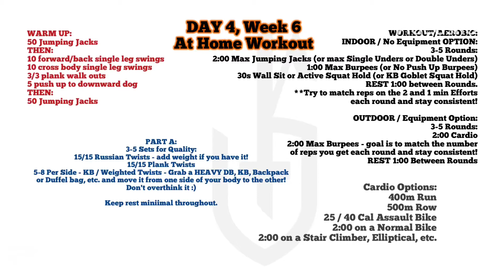Week 6, Day 4 At Home Rotational Strength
PART A:
3-5 Sets for Quality:
15/15 Russian Twists - add weight if you have it!
15/15 Plank Twists
5-8 Per Side - KB / Weighted Twists - Grab a HEAVY DB, KB, Backpack
or Duffel bag, etc. and move it from one side of your body to the other!
Don't overthink it :)

Keep rest miniimal throughout.